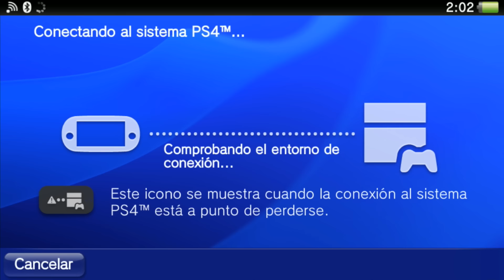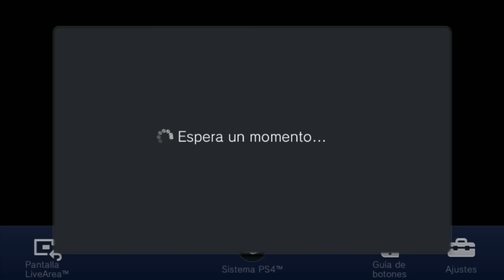Call Of Duty Black Ops 3 PS Vita Remote Play Multiplayer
Espero que les guste dejen su comentario y like para apoyarnos

MrGamingTec